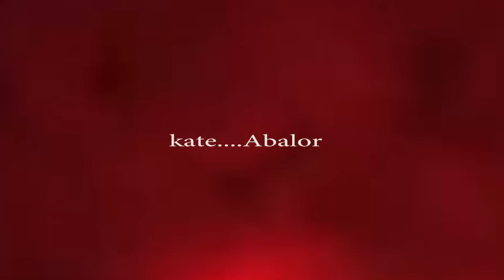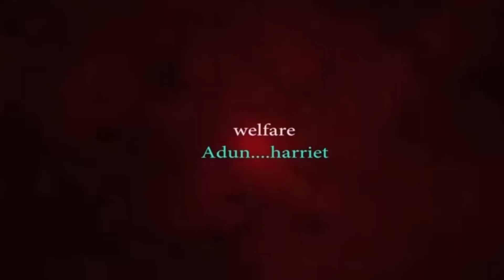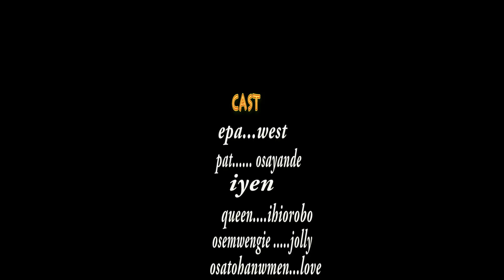OWOMWAN-WEGBEHE PART 3 latest benin movie 2023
This movie is a Benin movie that educate and teach us to always do good to everybody.
Do unto others what you want them to do to you,